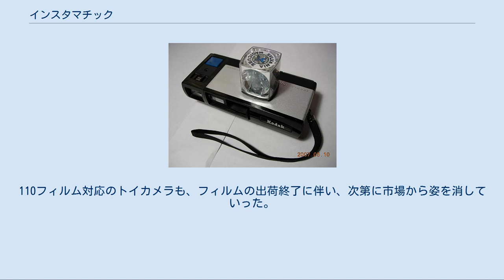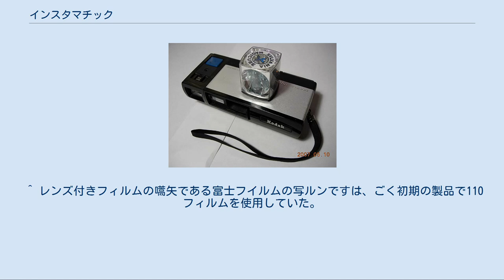インスタマチック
それまでのロールフィルムと異なり、フィルムが専用カートリッジに収めてあるためフィルムの装填が容易である。
126フィルムを使う狭義のインスタマチックと、その後継である110フィルムを使うポケットインスタマチックがあり、この項では両者について述べる。
 インスタマチック登場前のロールフィルムは装填の際「フィルムの先を巻き上げスプールに巻き付ける」「巻き上げ機構を作動させて巻き上げていることを確認する」「裏蓋を閉めて巻き上げる」という動作が必要だった。
また135フィルムは撮影が終わると巻き戻しが必要である。
巻き上げていないのに気がつかず撮影しても当然何も写らないし、フィルム交換に時間が掛かる。
120フィルム（ブローニーフィルム）や127フィルム（ベストフィルム）はフィルムの裏面に遮光紙を重ね合わせ巻き軸に巻いただけのもので、手から落とせばフィルムは露光して撮影した写真が台無しになる可能性もある。
 そこでコダックは、説明書を熟読したりコツを掴むことなく誰でもフィルムの装填が可能となるようにロールフィルムを専用のカートリッジに装填して販売し、それをそのままカメラに収めて使うシステムを考案した。
フィルムに裏紙を巻いた状態でカートリッジに収めてあり、裏紙に書かれたコマ数をカートリッジ後部の小穴から読み取る。
また送り側も含んだカートリッジとなっているため巻き戻しも不要である。
多少フィルムが高価となるが、カメラから巻上げ機構の一部や、さらにフィルムカウンターを省略することも可能で簡単な構造となって安価に製造できるため、トータルでのコスト差を小さくすることが見込める。
フレームサイズは26×26mm。
つまりフィルムの幅は35mmフィルムと大差ないサイズだが、フレームは正方形である。
当時はまだ二眼レフカメラが一般的で、それまで6×6cm判（フレームサイズは56×56mm）や4×4cm判を使っていた人々が違和感なく移行できるように、またカメラの小型化を狙って正方形を採用したと思われる。
コダックはこの規格の普及を目指し他のメーカーにも採用を勧めたため、欧米やアジアのメーカーによるフィルムやカメラが数多く存在した。
多くは固定焦点や固定シャッタースピードで樹脂製ボディの簡易なカメラだが、ドイツコダックのコダックインスタマチックレフレックスはいわゆるデッケルマウントを採用した一眼レフカメラである。
日本では1960年代後半から1970年代にかけてコダックや他のメーカーから発売され、小・中学生などの若年層や高齢者が手軽な撮影に用いた。
後述するポケットインスタマチックの登場や135フィルムカメラの価格低下などで、1980年代には僅かにトイカメラが発売されたのみであった。
 使用されるフィルムは126フィルムで、コダックが1999年に製造を中止後、イタリアのフェッラーニアが最近まで製造していたが、現在は生産を終了している。
このため現在、愛好家達は使用済みフィルムのカートリッジに、裏紙付きの120フィルムなどを裁断・巻き直しして自作し、撮影に使っている。
 コダックポケットインスタマチック40にシルバニアのマジキューブを装着 1971年、インスタマチックと入れ替わるように発表されたもので、使用されるフィルムは110フィルムで、カメラとしては110カメラ、ワンテン、ポケットカメラなどと呼ばれる。
1970年代に入るとライカ判カメラが普及しており、またミニラボなどによるプリンタの自動化も進み、市販されている長方形の印画紙との整合性から長方形画面を採用したと思われる。
インスタマチックの時と同様コダックの呼びかけに多数のメーカーが参入し、主に気軽な携帯用、スナップ用として1970年代から1980年代にかけて普及した。
カメラの構造（特にフィルム送給機構とそれに連動するシャッター）を簡素化できたことも大きな魅力となり、流通の大きな要因ともなっている。
 カメラには、コダックと同様の横長の製品が多いが、在来のカメラをそのまま縮小したような形状で交換レンズやワインダーが用意されたシステム一眼レフカメラである旭光学auto110や...